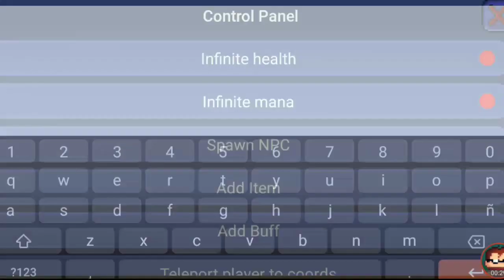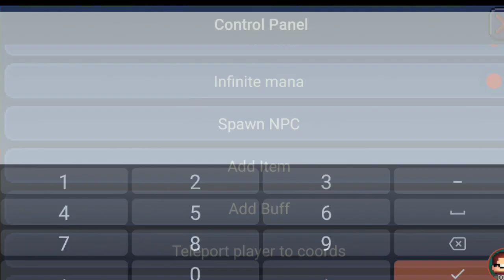Serie De Terraria 1.3 mobile (Modo Experto)- ¿Como Participar?